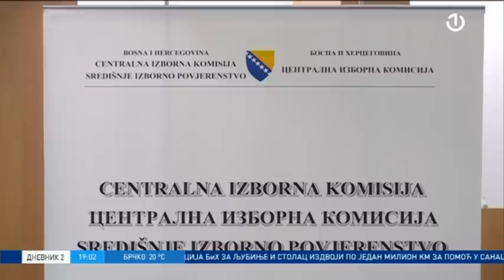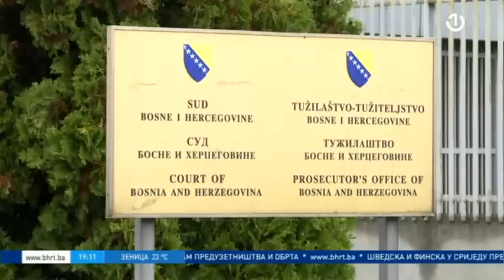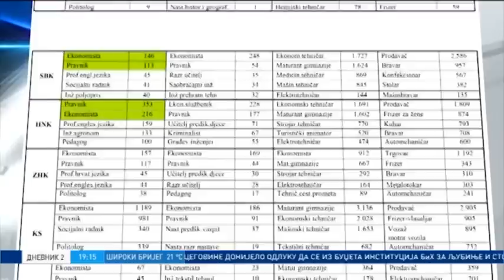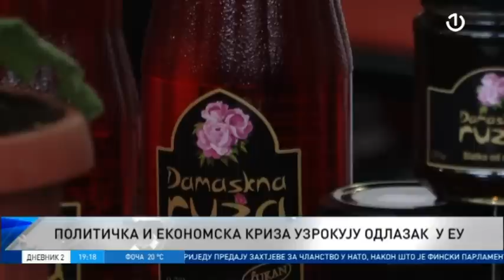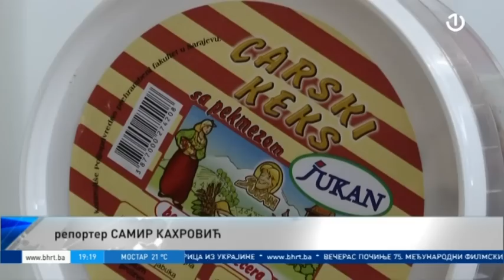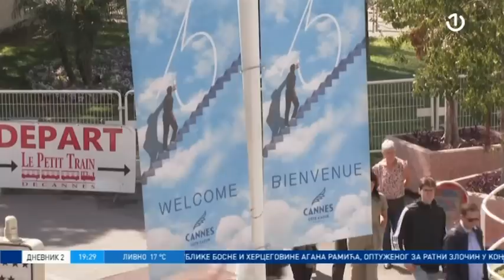Dnevnik 2 - 17.05.2022.